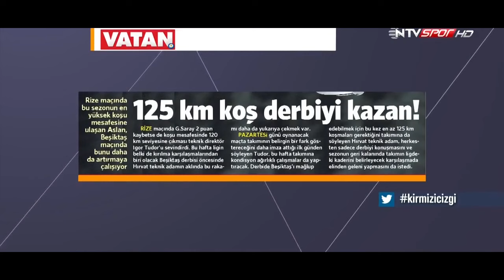Serdar Ali Çelikler - Koşu Mesafesi ve Pas Oyunu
Serdar Ali Çelikler Koşu Mesafesi ve Pas Oyununa kafayı takıyor.